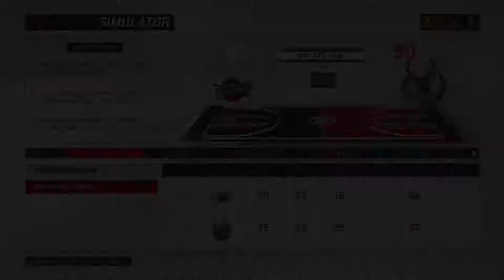NBA 2K17 Playoffs #56 | Round 2 Game 3 - Cleveland Cavaliers vs Milwaukee Bucks (5/6/2017)